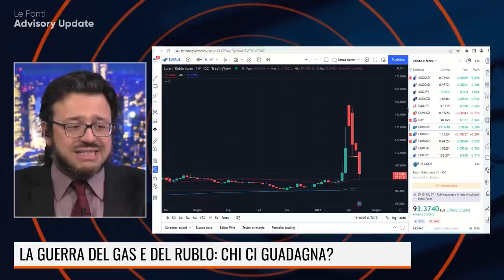LA GUERRA DEL GAS E DEL RUBLO: CHI CI GUADAGNA?